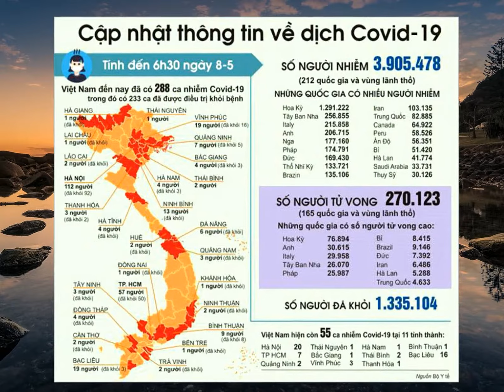Khu du lịch sinh thái Mường Thanh Diễn Lâm: Hướng đến phát triển du lịch bền vững✔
Tải Game Android hay Miễn Phí Là một xã miền núi của huyện Diễn Châu (Nghệ An), đời sống của người dân xã Diễn Lâm còn gặp nhiều khó khăn. Tuy nhiên, vài năm gần đây, nhờ sự đầu tư của một số doanh nghiệp trong lĩnh vực du lịch, bộ mặt của xã đã có sự khởi sắc. Một trong những điểm đến thu hút du khách của xã Diễn Lâm hiện nay là Khu du lịch sinh thái Mường Thanh Diễn Lâm với tổ hợp khách sạn, safari, khu vui chơi giải trí hiện đại, hấp dẫn...Ảnh: Thu Nguyệt
Hòa mình vào thiên nhiên
Với tổng diện tích 300ha, Khu du lịch sinh thái Mường Thanh Diễn Lâm (xóm Đồng Nông, xã Diễn Lâm, huyện Diễn Châu, tỉnh Nghệ An) được Tập đoàn Mường Thanh đầu tư dài hạn nhằm biến nơi đây trở thành điểm sáng về du lịch nông thôn gắn với bảo vệ thiên nhiên và văn hóa của vùng miền núi Nghệ An
Tại đây, du khách được hòa mình vào thiên nhiên khi tham quan Mường Thanh Safari Land - vườn thú hoang dã lớn nhất khu vực Bắc Trung Bộ
Đây là nơi sinh sống của hơn 1.000 cá thể thuộc 70 loài động vật, trong đó có nhiều loài quý hiếm từ châu Phi, Nam Mỹ như: Hổ trắng, tê giác, linh dương, hươu cao cổ, đại bàng.
Nhiều loài động vật quý hiếm được chăm sóc, nhân giống và bảo vệ nghiêm ngặt, nhờ vậy, số lượng động vật ở đây không ngừng gia tăng.Chị Nguyễn Thu Hà, một du khách đến từ Hà Nội chia sẻ: “Mường Thanh Safari thực sự là một nơi thú vị bởi trẻ em được tận mắt ngắm nhìn những con vật mà trước đây chỉ được thấy qua tivi, sách vở
Những trải nghiệm đặc biệt tại đây mang lại cho gia đình tôi kỷ niệm khó quên”.Ngoài khu Safari Land, tại đây còn có công viên nước với các khu vui chơi dành cho gia đình và trẻ nhỏ, khu trò chơi cảm giác mạnh với hệ thống ống trượt siêu tốc, đường trượt nhiều làn, bể tạo sóng.
được trang bị theo tiêu chuẩn châu Âu
Bên cạnh đó, du khách cũng có thể đắm chìm vào thiên nhiên trong lành, tận hưởng những giây phút thư thái tại khu tắm bùn Thác Tiên - nơi được bao bọc bởi 3 ngọn đồi nên hoàn toàn tách biệt với xung quanh
Ngoài ra, du khách còn có dịp trải nghiệm đời sống nông thôn tại khu Làng Việt với các hoạt động như ngủ trong nhà mái tranh vách đất, trồng và thu hoạch rau củ, bắt cá, sinh hoạt văn nghệ dân gian..Một trong những điểm nhấn của Khu du lịch sinh thái Mường Thanh Diễn Lâm là hệ thống biệt thự và khách sạn 5 sao nằm trên một ngọn đồi xanh ngát
Mật độ xây dựng chưa đầy 20% nên du khách luôn được đắm chìm trong cảnh sắc tự nhiên của núi rừng, ao hồ
Các công trình được thiết kế tinh tế, hòa hợp với thiên nhiên
Nổi bật nhất là nhà hàng Tre được thiết kế từ 10 nghìn cây tầm vông, mái nhà lợp lá tạo không gian thoáng đãng, đem đến sự hài hòa giữa con người và thiên nhiên.Các loài động vật quý hiếm được nuôi dưỡng ở Mường Thanh Safari Land
Ảnh: Thu Nguyệt
Tạo sinh kế bền vững cho nông dân
Nằm trên vùng đất thuận lợi về giao thông, trên trục đường huyết mạch Bắc - Nam và cũng là vùng đất có nhiều di tích lịch sử, làng nghề, khu du lịch biển, Khu du lịch sinh thái Mường Thanh Diễn Lâm có điều kiện thuận lợi để thu hút hàng trăm nghìn lượt du khách mỗi năm
Xác định mục tiêu phát triển du lịch bền vững gắn với cộng đồng, Mường Thanh Diễn Lâm đã mang lại việc làm cho 450 người, trong đó hơn 80% là lao động địa phương.Chị Trần Thị Sửu, nhân viên chăm sóc cây cảnh cho biết: “Trước đây, tôi chỉ làm nông nên cuộc sống rất khó khăn
Từ khi làm việc tại khu du lịch này, tôi có thu nhập ổn định, đời sống gia đình được cải thiện”
Còn chị Hoàng Thị Vân, một người kinh doanh dịch vụ ở thôn Đồng Nông cho biết: “Kể từ ngày có khu du lịch này, đời sống của người dân có nhiều thay đổi
Nhiều gia đình kinh doanh dịch vụ ăn uống trong thôn có thêm thu nhập nhờ nguồn khách đến vui chơi trong ngày”.Trong quá trình đầu tư tại Diễn Lâm, Tập đoàn Mường Thanh xác định phát triển du lịch phải tôn trọng bản sắc văn hóa, coi trọng lợi ích của người dân, bảo đảm sự hài hòa giữa phát triển kinh tế du lịch với xây dựng nông thôn mới của địa phương, ưu tiên bảo vệ môi trường
Nhờ vậy, từ khi thành lập cho đến nay, Khu du lịch sinh thái Mường Thanh Diễn Lâm luôn nhận được sự ủng hộ của bà con và chính quyền địa phương
Ông Tạ Thanh Hảo, Chủ tịch UBND xã Diễn Lâm cho biết: “Việc phát triển du lịch ở đây luôn gắn với việc bảo vệ môi trường xanh, sạch và gần gũi với thiên nhiên”.Nhờ hướng đi đúng đắn cùng sự đầu tư bài bản của Tập đoàn Mường Thanh với mục tiêu cao nhất là hướng tới cộng đồng để phát triển bền vững, xã miền núi Diễn Lâm đang “thay da đổi thịt”
Cũng nhờ gắn bó và coi trọng cộng đồng, phát huy tối đa sức mạnh của văn hóa bản địa, Khu du lịch sinh thái Mường Thanh Diễn Lâm đã tạo nên những dấu ấn riêng, trở thành điểm đến hấp dẫn với du khách.